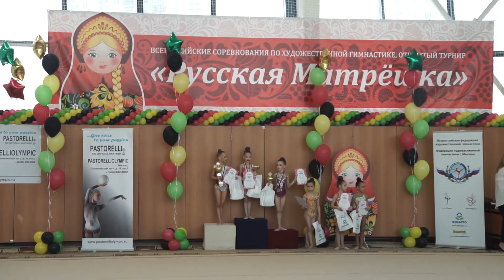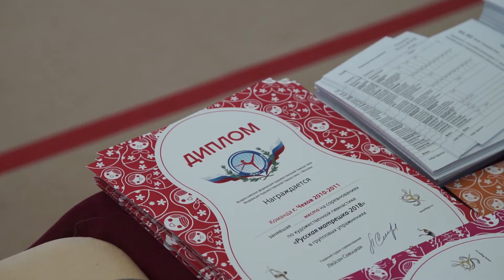"Детский": Репортаж с соревнований "Русская матрёшка"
"Детский" представляет: Репортаж с соревнований "Русская матрёшка"